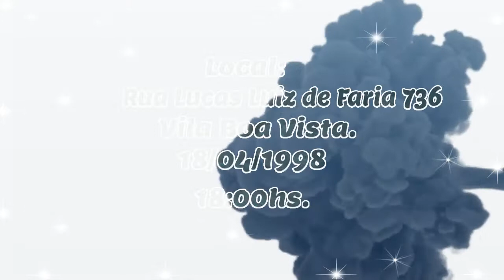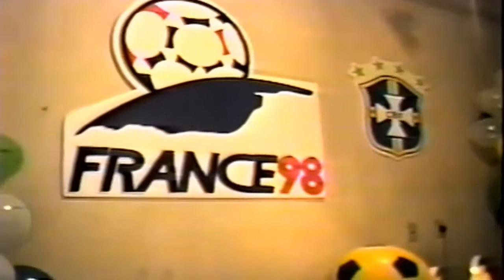Aniversário de Lucas e Ricardo-18/04/1998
Aniversário de 2 aninhos do  meu caçula Lucas e de 9 do meu primogênito Ricardo. Este é um tesouro que eu já tinha dado como perdido, cd deu erro e não conseguia copiar dele e salvar, nem rodar ele. Mas graças a Deus eu consegui fazer ele rodar e usei o camtasia Studio pra gravar enquanto ele rodava no media player, Recortei as partes que estavam muito ruins e criei um novo vídeo. Não ficou 100% mas pra um vídeo que estava já perdido ficou excelente. Único vídeo dos meus filhos quando criança, fiquei muito feliz por conseguir recuperá-lo.